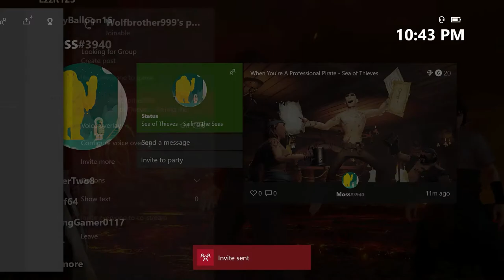quest to find a kraken 1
I said i was gonna edit it down but i chose not to for reasons, also sry 4 the echo